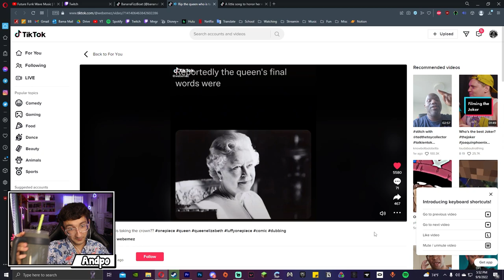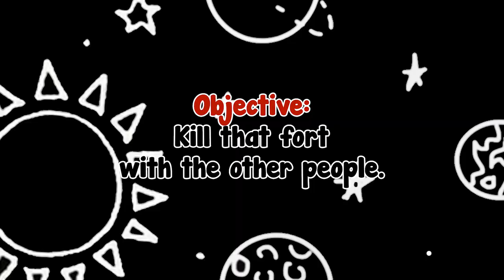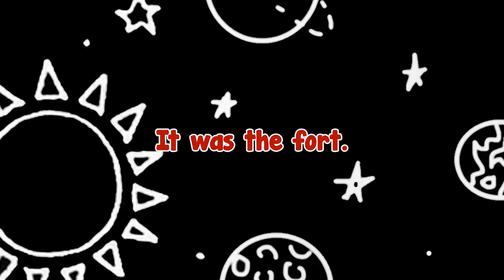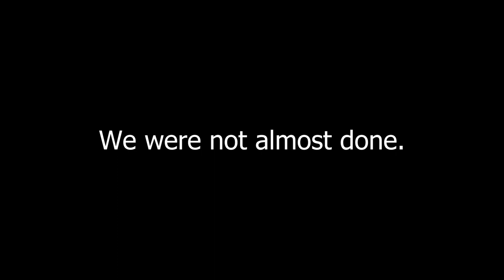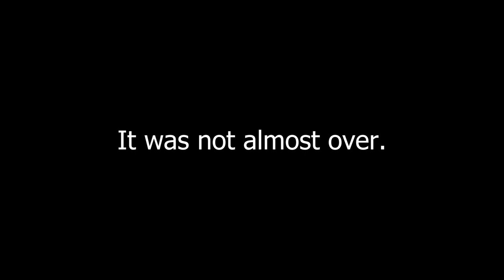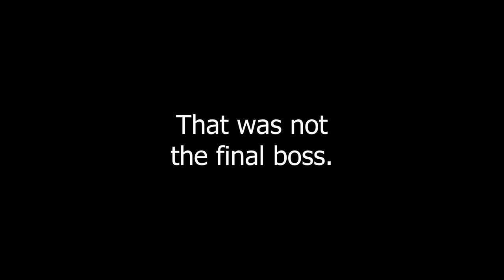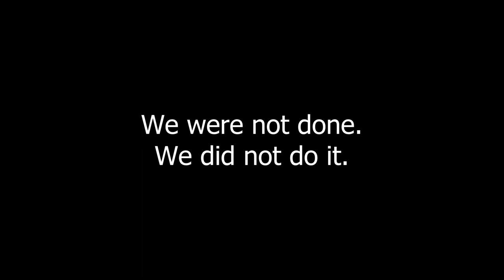We Are The Worst Pirates...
*Thumbnail characters by PT*

- Outro by Andrew Gates (me) -